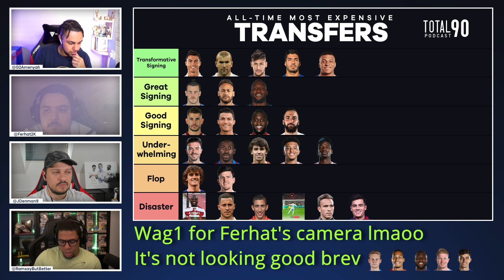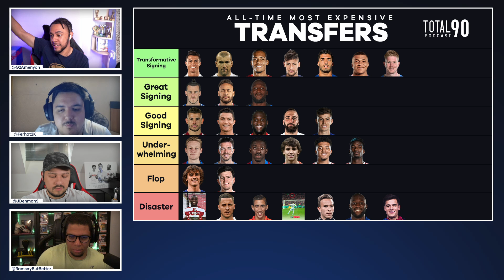Ep.11 - RANKING ALL-TIME MOST EXPENSIVE TRANSFERS (TIERLIST)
Another Tierlist episode, where we rank the 30 most expensive signings of all time!